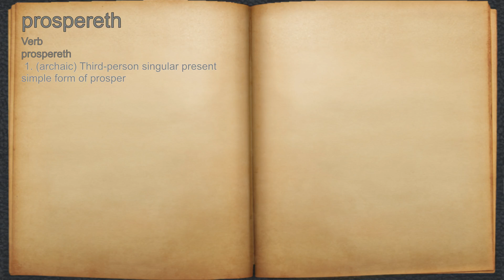What does prospereth mean?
A spoken definition of prospereth.

Intro Sound:
Typewriter - Tamskp